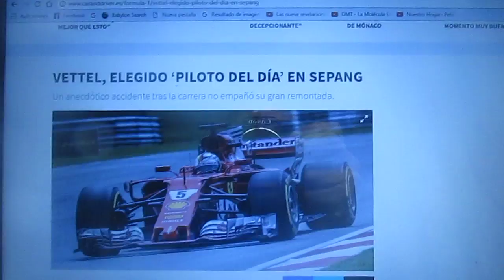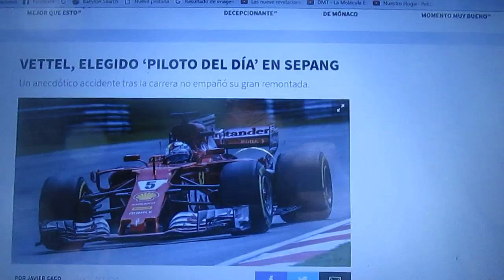Sebastian Vettel es escogido "Piloto del día" en el GP de Malasia 2017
A pesar de tener un accidente en la vuelta de honor con Lance Stroll el alemán de Ferrari remontó desde la última ubicación de la parrilla hasta el 4° puesto y después de su accidente fue recogido por su joven compatriota Pascal Wehrlein de Sauber